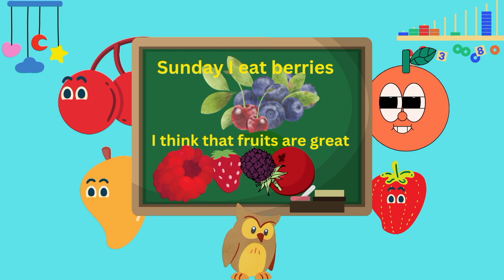Fruit Song For Kids | Fruits Name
The fruit song for kids is a fun way for children to learn some of the more common fruits we eat. The song is an interactive call and response structure that makes it really easy to sing along.

Lyrics:

Intro:
Naa,naa,na-na,naaa (4×)

verse1:

I eat fruit
( I eat fruit )

I eat fruit
( I eat fruit )

Mondays, Tuesdays,Wednesdays, Thursdays, Fridays, Saturdays,Sundays!

Monday I eat apples.

Tuesday I eat pears.

Wednesday I eat cherries.

Thursday I don't care!

Chorus:
Naa,naa,na-na,naaa (4×)

Verse 2:

I eat fruit
( I eat fruit )

I eat fruit
( I eat fruit )

Friday I eat mangoes.

Saturday some grapes.
(Saturday some grapes.)

Sunday I eat berries.

I think that fruits are great!

Chorus:
Naa,naa,na-na,naaa (4×)

Breakdown:

Apples ( Apples)
Pears (Pears)
Cherries (Cherries)

Mangoes (Mangoes)
Grapes (Grapes)
Berries (Berries)
Fruits are great!(Fruits are great!)

Chorus:
Naa,naa,na-na,naaa (4×)

Learn With Animations creates fun teaching materials such as kids songs, educational games, nursery rhymes and kindergarten worksheets for parents and teachers.